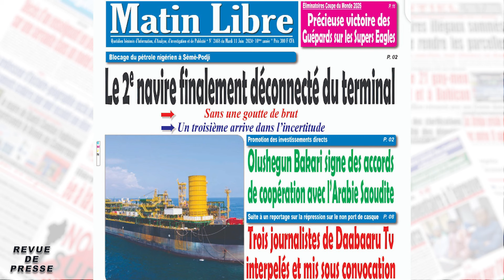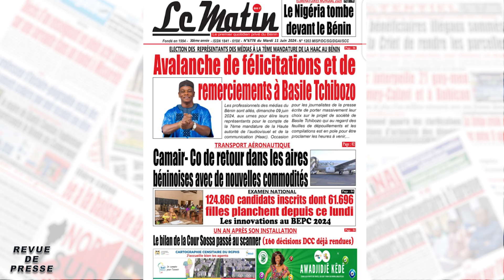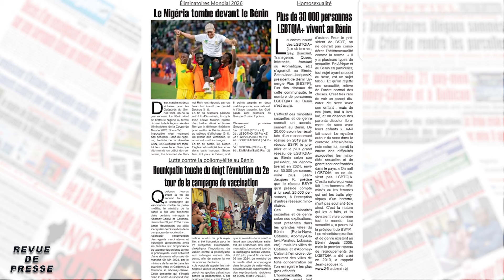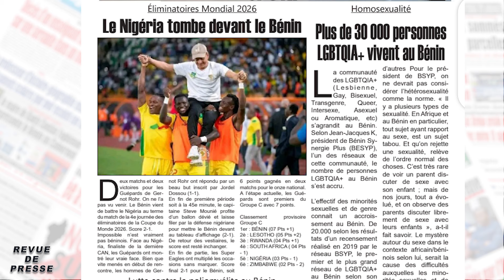REVUE DE PRESSE DU MARDI 11 JUIN 2024 SUR TELEVISION HEMICYCLE